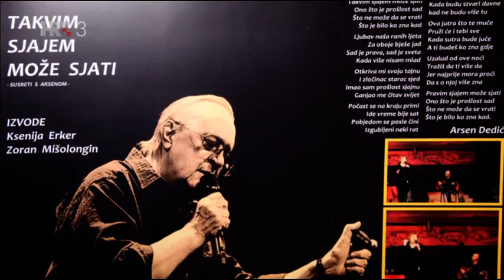MOJE SLIKE, MOJI SNOVI Ksenija Erker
Lepa emisija o velikoj jugoslovenskoj pevačici Kseniji Erker. Uživajte!